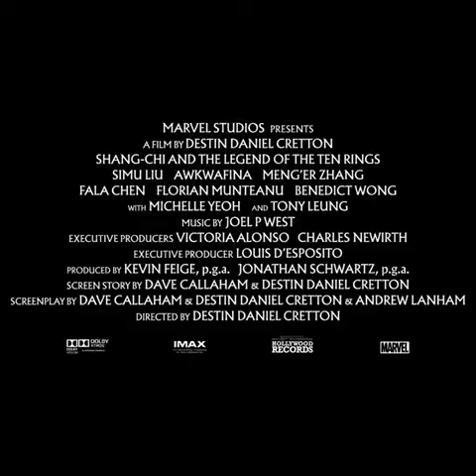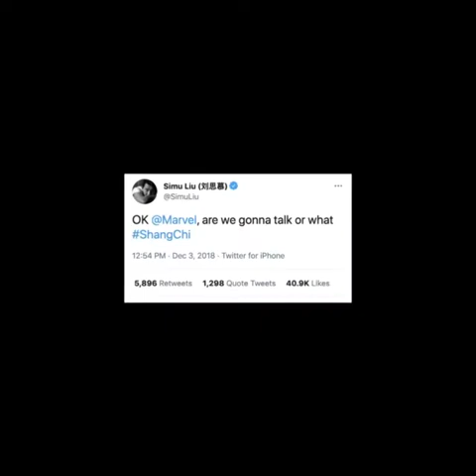" Shang-Chi y la leyenda de los Diez Anillos."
Siempre me caracterizo por gustarme solo lo Mejor y eso es lo que hasta ahora estoy viendo que tiene "Shang Chi" uno de los Super Héroes del Universo Marvel que se caracteriza por ofrecer CALIDAD total la cual es favorita de pequeños y grandes del mundo entero.